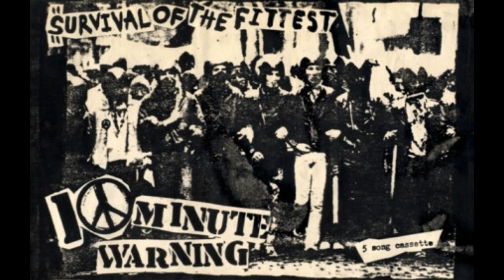10 Minute Warning (US) demo #1. Survival Of The Fittest. 1982 (Pre Accüsed..Restored & Mastered)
Killer demo here by 10 MINUTE WARNING from 1982, which was a side-project of THE FARTZ, thus a precussor of the Accüssed ( & Guns & Roses, Because Duff McKagan plays bass on this too).Similar To The Fartz, but angrier & tighter. I suppose a bit like the Accüsed but without the thrashy speed. Blaine's vocals are unmistakable too. 5 tracks in 9 minutes. Completely restored & mastered by Mahler Haze in May 2019